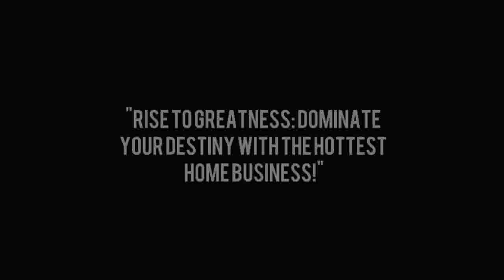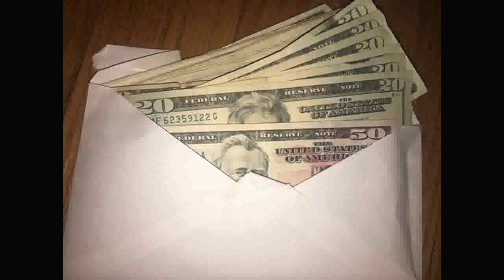Mail Order Programs - 📮💼 Secrets of Successful Entrepreneurs: Mail Order Programs!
Mail Order Programs - mail order programs - how to make money with mail. the fast mail order program review 2023 the fast mail order program review 2023.
make money with mail order's best mail order programs. make money mailing flyers from home mail order home busines stuffing envelopes at home ..direct mail is a very powerful business model and the fast mail order system is a direct mail program that is allowing every day men and women to gain financial freedom by following our simple blueprint...
make money from mail order."the money funnel" postcard & flyer program easy mail order home business direct mail order.

📨💰 Are you ready to unlock the potential of Mail Order Programs? In this video, we'll dive deep into the world of Mail Order Programs, sharing insights, tips, and strategies to help you succeed in this lucrative venture. Keep watching to discover how you can get started today! 🚀

🌟 If you've ever wondered how to make money through Mail Order Programs, you're in the right place. We'll walk you through the basics, from finding the right programs to marketing and managing your orders effectively. 📦💸

💼💰 Whether you're looking for a side hustle or a full-time income stream, Mail Order Programs offer incredible potential. Join us as we explore the strategies that can turn your mailbox into a goldmine! 📪🌐

💡📨 The success stories of entrepreneurs who've built empires through Mail Order Programs are inspiring. Discover how you too can maximize your profits and achieve financial independence with these proven strategies. 🏆💼

🚀💡 Whether you're new to the world of Mail Order Programs or looking to enhance your existing knowledge, this video will provide valuable insights to help you succeed. Get ready to take your income to the next level! 💵📦

🏡🌐 The beauty of Mail Order Programs is that you can operate from the comfort of your own home, offering flexibility and unlimited income potential. Join us on this exciting journey and start earning today! 💸💡

📧✉️ Don't wait any longer – send that email and take control of your financial future today! 📪💰

Mail Order Programs - mail order programs - make $500 a week - mail order money
Mail Order Programs - make money with mail order's best mail order programs
Mail Order Programs - incredible results with the millionaire mailer,  best mail order programs
Mail Order Programs - mail order programs - how to make money with mail
Mail Order Programs - 💥$income$ proof!! - crazy cash cow flyer mail order program💥
Mail Order Programs - mail order programs to earn money from home
Mail Order Programs - fast mail order system | direct mail | $1,000 per week
Mail Order Programs - watchpat direct - mail order program to improve sleep apnea patient access
Mail Order Programs - the millionaires a new mail order program amazing pay plan!
Mail Order Programs - mail order programs page from brad kamanski
Mail Order Programs - brad kamanski's top producing mail order programs!
Mail Order Programs - some great and affordable mail order programs from brad kamanski
Mail Order Programs - mail order programs make you a lot of money
Mail Order Programs - brad kamanski's best mail order programs
Mail Order Programs - how to make money with mail order programs
Mail Order Programs - why i use the internet with the fast mail order system